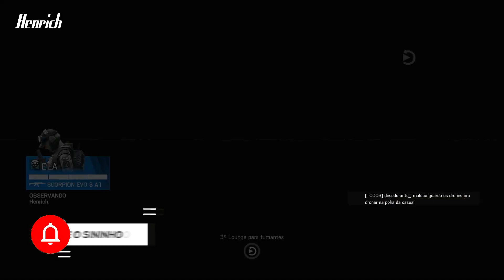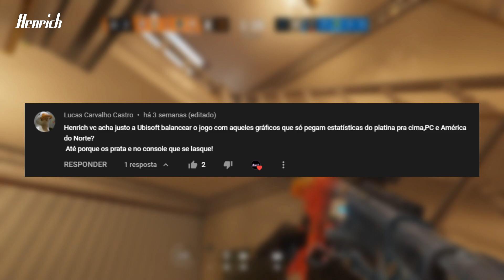O BLITZ MERECE UM RETRABALHO? NOVO MODO FREE FOR ALL? || HENRICH RESPONDE #3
Tracks and Credits:

Tranquility lofi chill hip hop beat
Home lofi hip hop beat